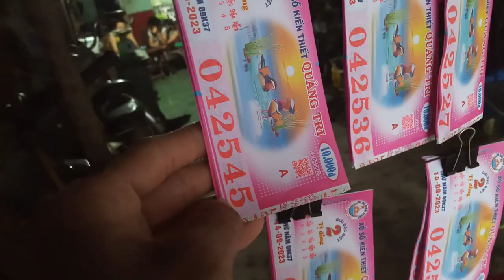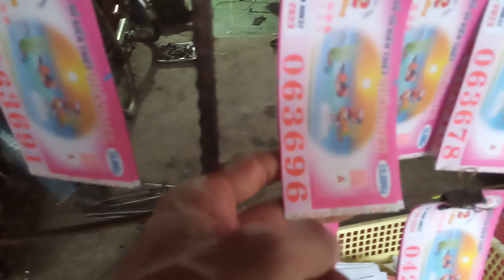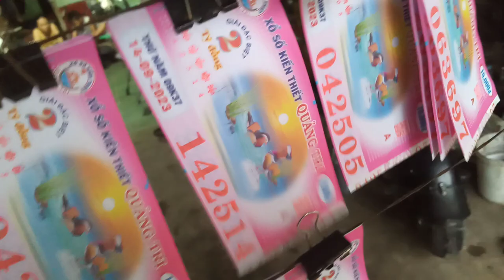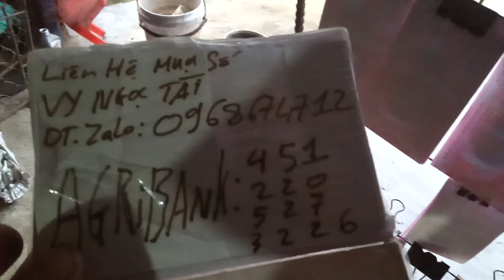Bán Vé Số 14-9-2023.